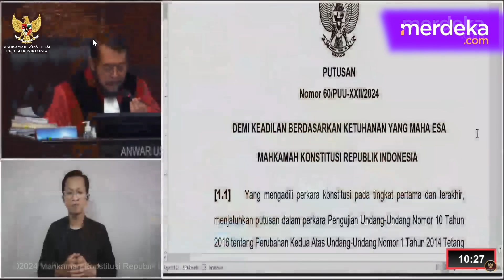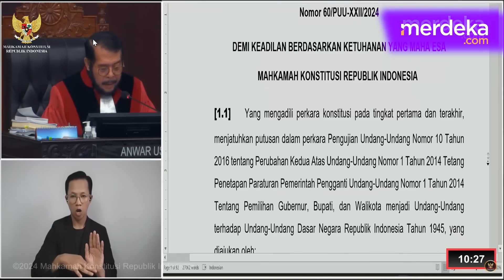Putusan MK Gairahkan PDIP Usung Anies Lawan Ridwan Kamil | Gelombang Besar Hantam Golkar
MERDEKA.COM - Mahkamah Konstitusi telah mengabulkan sebagian gugatan perkara terkait undang-undang Pilkada.

Keputusan ini membuat peta politik Pilkada khususnya di Jakarta, diperkirakan semakin seru.

Rapat Pimpinan Nasional (Rapimnas) dan Musyawarah Nasional (Munas) XI Partai Golkar 2024, digelar di Jakarta Convention Center.

Waketum Partai Golkar sekaligus Ketua Panitia Penyelenggara Rapimnas dan Munas Golkar, Bambang Soesatyo (Bamsoet), mengatakan ada ratusan peserta yang diundang untuk Rapimnas dan ribuan peserta untuk Munas.